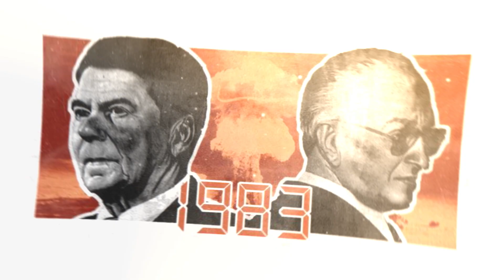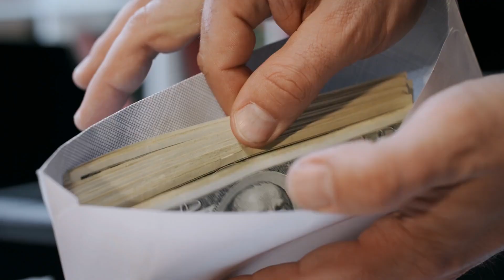Это ГЛОБАЛЬНОЕ событие СЛУЧИТСЯ 4 июля 2020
Что же такого случится 4го июля 2020 года? Почему многие так переживают за себя в этот день? Давайте разбираться в том, как это глобальное событие может отразится на человечестве.